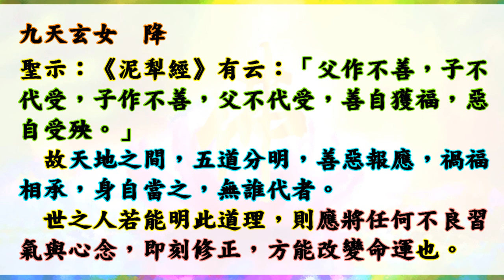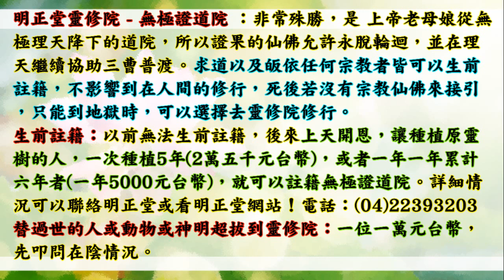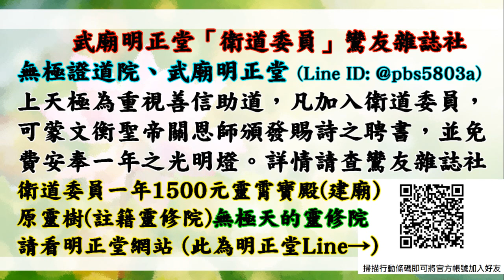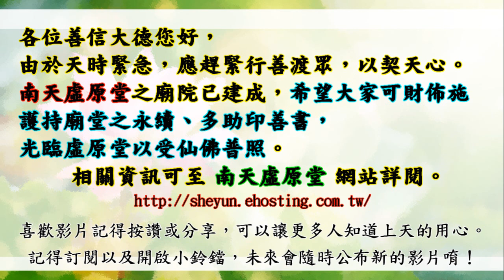國語有聲善書【坤道與習氣(女性成道寶典)】九天玄女著 第十九章 女子己勞自怨，他勞歡喜 (自己辛勞時就自怨自哀，看他人辛勞時卻幸災樂禍之報應為何？！感恩上天賜下女性成道寶典！)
坤道與習氣
主著仙佛：九天玄女

虛原堂-點燈
(一)點燈項目分為如下所示:
(三)遠道參加者，可用郵政劃撥,填寫:
1.繳虛原「弘道委員、弘道會員」功德金。
2.新參加者,請註明「新加入」。

👍往生彌勒淨土是成佛的保證！有些重點跟大家澄清：
1.可以帶業障往生 (比阿彌陀佛淨土更容易往生)
2.可以在淨土修到等覺、妙覺菩薩果！
3.再隨　慈尊下閻浮提，龍華三會共成無上正
覺之佛果！

👍如何往生彌勒淨土？ 小編整理最有效之法：
1. 親自至懿敕拱衡堂申請註籍往生彌勒淨土 (免費)，因為表文要呈給上天，需要親自到！然後開始早晚念誦彌勒尊佛的佛號與行六事(原因是要增加您的福 資糧，也就是提升果位)，行六事後面會解說！
2. 如果您是一貫天道的道親，更容易求生彌勒淨土，因為彌勒佛是祖師爺，但是記得做完任何功德完一定要迴向往生彌勒淨土唷！非常重要，如果忘記迴向，往生會失去動力！不用擔心念迴向文會導致無法消業障，因為迴向文包含消除業障！很殊勝！

👍會墮入血污池之原因：
1.曾在瓦斯爐上晾衣服(含經血衣物)，或在河川洗含經血衣物。
2.曾在野外、山水、神佛面前行汙穢、行淫之事情！
3.曾經未婚墮過胎、或已婚卻故意墮胎、或溺嬰虐嬰者。
4.行醫幫(協助)人墮胎、自己教唆人墮胎！

👍如何悔過與避免墮入血污池：
1.誠心懺悔，然後去聖堂(拱衡堂)做專案呈疏，助印善書。詳細請自行去問拱衡堂，用懺悔心與功德來化解。
2.最好幫墮胎的嬰靈超拔到拱衡堂昊天紫綬靈修院，化解怨緣又可結善緣，讓他們可以修行變仙佛！最好自己也生前註籍靈修院，避免去地獄受苦！超拔一位均為6千台幣整！

仙佛開示助印善書好處：
四、夜夢吉祥。

放生四原則:
1. 最先條件要能活
2. 數量要多
3. 不能破壞當地的生態環境
4. 必須是食物鏈最底層的食物供應者